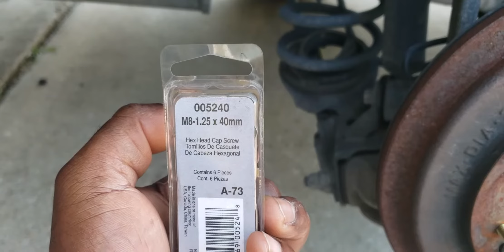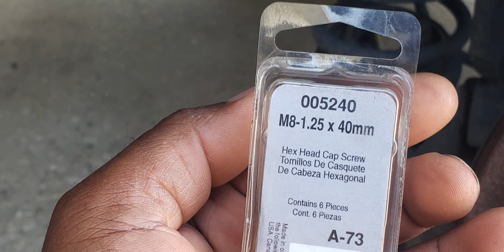2009 Honda Civic Rear wheel bearing and Hub Assembly Replacement in Creole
Mwen ap travay sou yon seri de videyo pou 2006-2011 honda sivik la, tanpri renmen ak abònman, Paske li motive m 'fè plis videyo pou ou